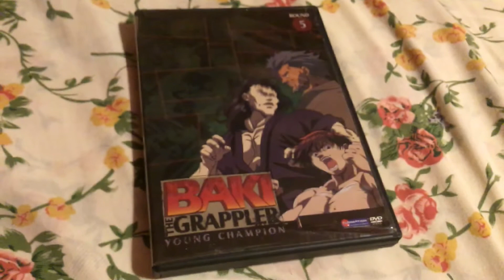Baki the Grappler - Round 5: Underground Arena Saga - Young Champion 2006 DVD Review